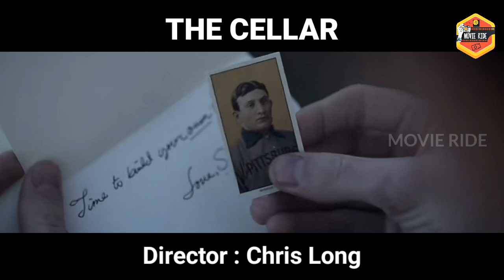The cellar | Movie explained in Tamil | Amazing stories E01 | Movie ride | Movie review | Voice over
WELCOME TO MOVIE RIDE🎥

THE CELLAR MOVIE EXPLAINED IN TAMIL

THE CELLAR TAMIL REVIEW
In this video, I'm breaking down the cellar full story and also ending of the movie

நம்ப இன்னிக்கு பண்ண பொற மூவி ரைடு

தி சல்லார் (2020)

Today’s Movie Ride

THE CELLAR (2020)
The story finds a lot of its power through star-crossed lovers lost to time, and how time and technology are barriers to fate.

Genre: action, adventure, romance
Language: English
IMDB Rating: 7.2/10
Director: Chris long
Casting: Dylan O'Brien, Victoria pedretti, Micah stock

The cellar
The cellar film
The cellar 2020
The cellar movie
The cellar film roll
The cellar movie 2020
The cellar movie tamil
The cellar full movie
The cellar 2020 movie
The cellar 2020 full movie
The cellar 2020 movie download
The cellar explained
The cellar movie explained
The cellar explained in tamil

MOVIE RIDE is a Tamil voice over channel for different amazing Hollywood movies.
To enjoy the story of world movie review, please support us. Tamilan da.

If you still would like to remove any movie clips i have used in this video, send a email to and your clips will be removed immediately. Because we are spending oceans of times to achieve our dreams. That’s includes many life.